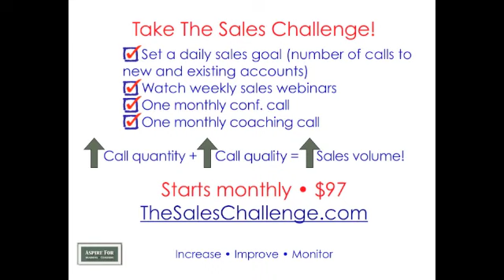Sales tip for the week of December 26